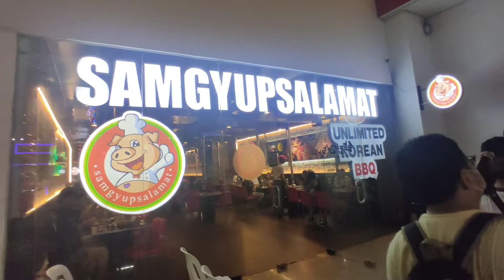Disco Roller Skates Part 2 + Samgyup for dinner